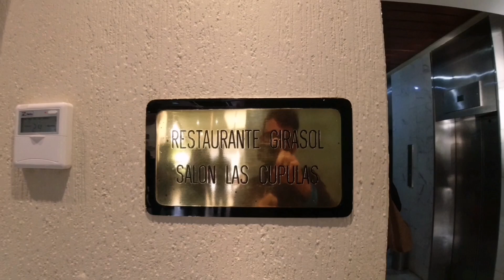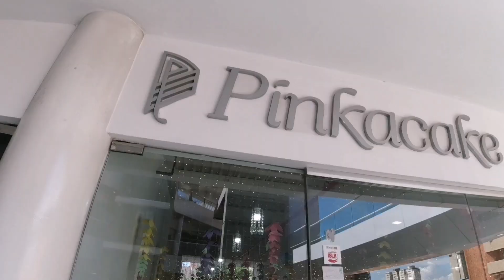¡Surcando el Lago mas GRANDE de SUR AMÉRICA en KAYAK y en YATE! 🛥️🇻🇪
Atravesamos parte del pago de Maracaibo en Kayak, una experiencia increíble en la que pudimos observar de cerca la pesca de peces endemicos del lago, que aunque presenta en muchos sectores contaminación por el petróleo, cuenta con camarones y muchas especies de peces muy solicitados por el consumó de la población, también conocimos de cerca el puente Rafael Urdaneta que conecta al Zulia con el resto del país, y también pudimos conocer algunos testimonios de emprendedores que creen en la recuperación de Venezuela, y nos abrieron las puertas para conocer de primera mano todo es esfuerzo que están haciendo por la recuperación del Zulia, de Maracaibo, y de todo nuestro país, ¡Venezuela! 🇻🇪